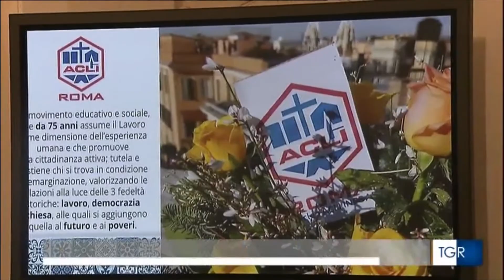Il servizio del TGR Lazio sul progetto "Made in Mediterraneo"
Riaffermare il valore del lavoro artigiano, favorendo la formazione dei giovani. Sul TGR Lazio il servizio sul progetto "Made In Mediterraneo", promosso dalle ACLI di Roma e sostenuto dalla Fondazione Internazionale Terzo Pilastro - Internazionale.